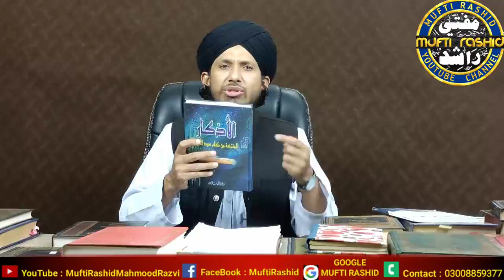Anbiya WA Auliya Se Madad Aur Shirk Ka Jawab Reply To Mirza Ali Eng & Tariq Masood by Mufti Rashid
Whatsapp Groups:-
Group 1:-